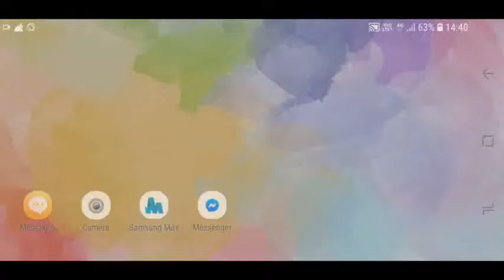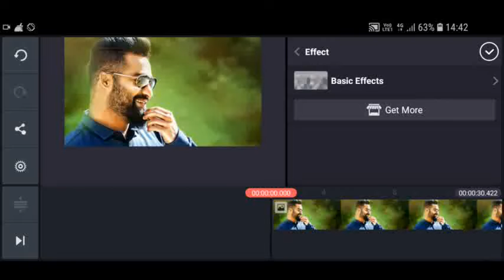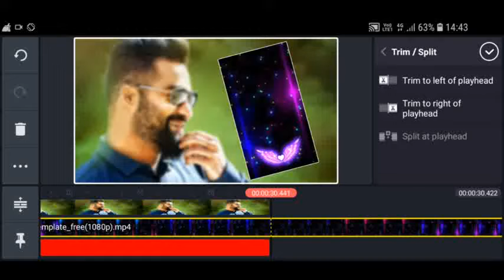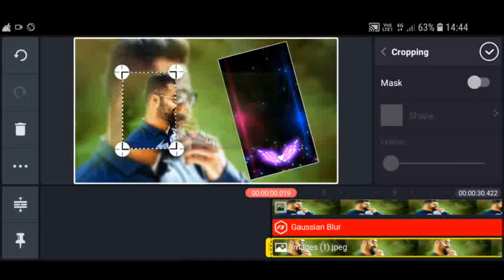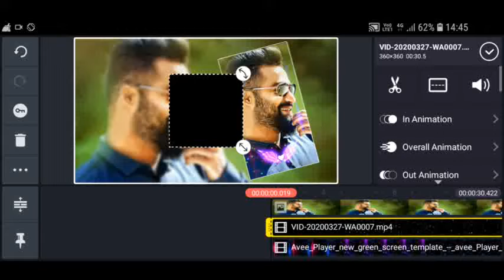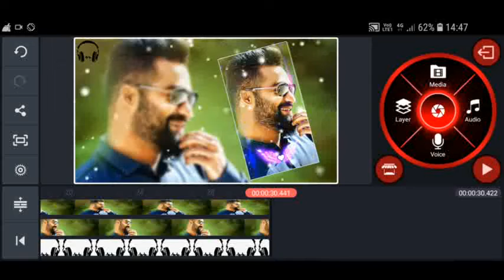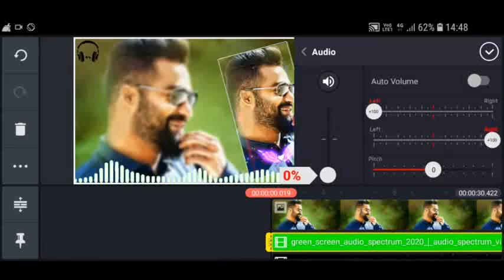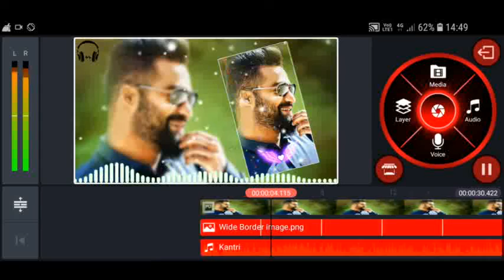Kinemaster trending WhatsApp status Telugu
3.border image link:-